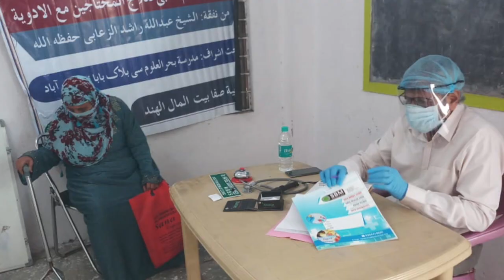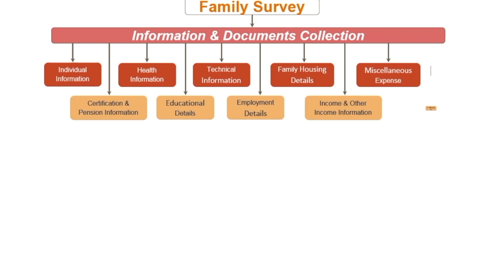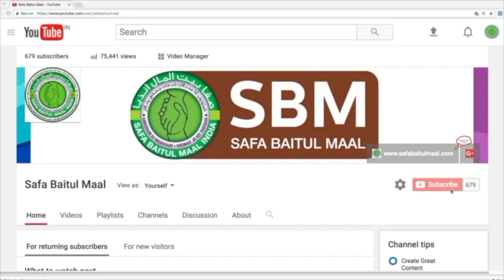SBM Weekly News From (13th June to 19th June 2020)